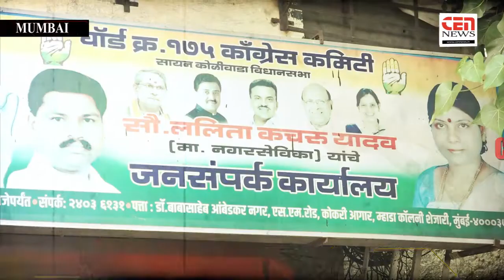ललीत कचरू यादव ने मोदी सरकार के खिलाफ मंगाई के विरोध में आंदोलन किया, इस आंदोलन में हजारों सामिल थे।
KACHARU YADAV || JAN AKROSH RALLY || CEN NEWS ||